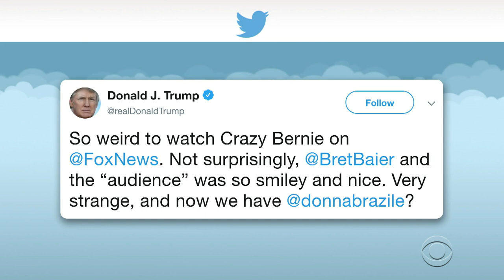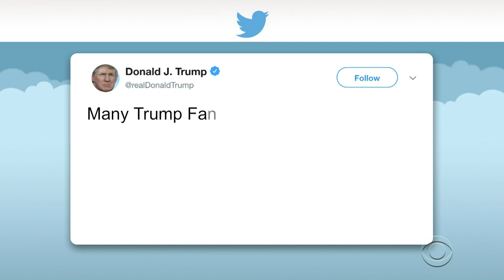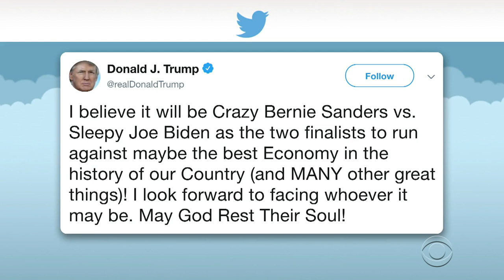Donald Trump Calls Fox News 'We'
There's a chance you might be state propaganda when the President casually refers to your network as 'we.'